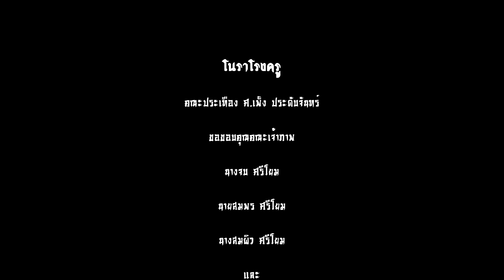รำถวายครูหมอโนรา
เป็นการนำเสนองานทางด้านวัฒนธรรมประเพณี ภูมิปัญญา วิถีชีวิต ในท้องถิ่นนั้นๆ กับการเป็นอยู่ในสังคมไทยที่มีวัฒนธรรมอันหลากหลายมาอย่างช้านานของความเป็นไทย ให้ทุกคนได้รับทราบกัน